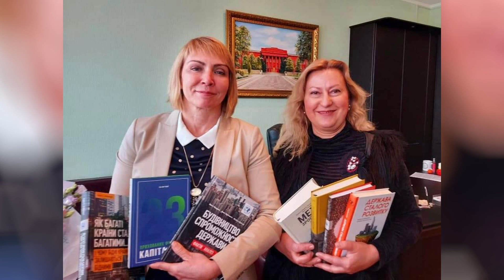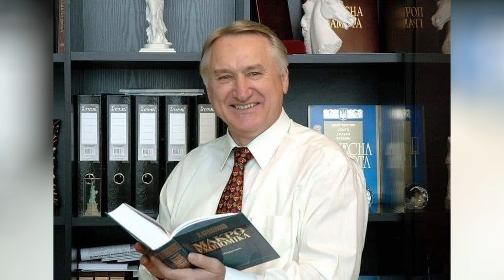Вітальне відео з Новим роком та Різдвом Христовим!